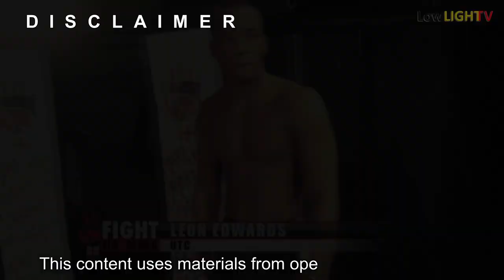Leon Edwards LOSSES in MMA Fights / Who defeated Rocky?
All 3 losses (defeats) in Leon "Rocky" Edwards professional MMA (Fight UK MMA, UFC) career. Full Documentary historical film.
00:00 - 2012. Delroy McDowell - DQ (illegal knee), Fight UK 6.
01:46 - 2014. Cláudio Silva - Decision (split), UFC Fight Night: Shogun vs. Saint Preux.
02:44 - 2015. Kamaru Usman - Decision (unanimous), UFC on Fox: dos Anjos vs. Cowboy 2.

BTC - 1Mjgpqf3SEm7eAugXD5TjVQoBjZSNeaUYX
ETH, MATIC - 0x5b8cCEa5A36cD24326764E0569a3C77957B36D35

Leon Aaron Edwards is an English professional mixed martial artist. He currently competes in the Welterweight division in the Ultimate Fighting Championship, where he is the current UFC Welterweight Champion. And in this video we'll remember all his Loses.